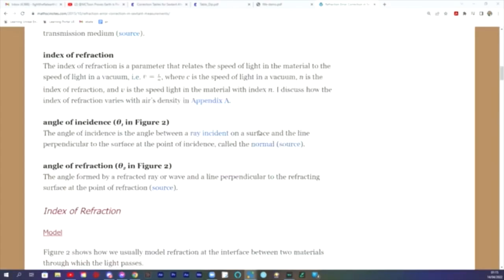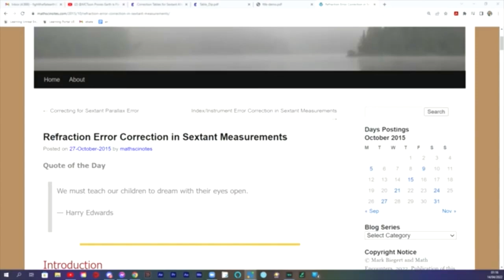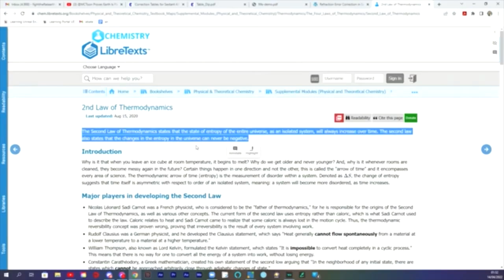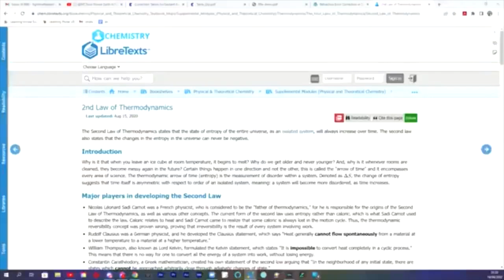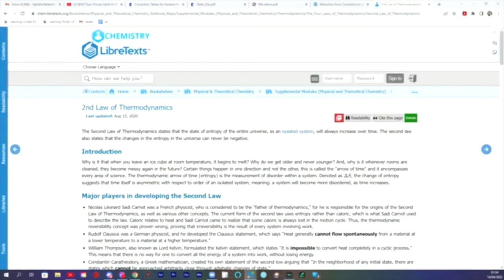Flat Earther Runs Away!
Mitchell is a bitchell...